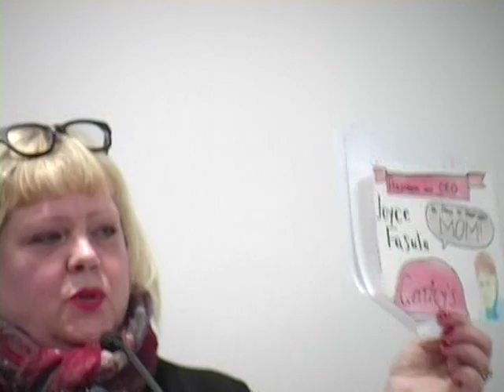Lackawanna County Commission for Women: Bookmark Competition Winners (March 27, 2019)